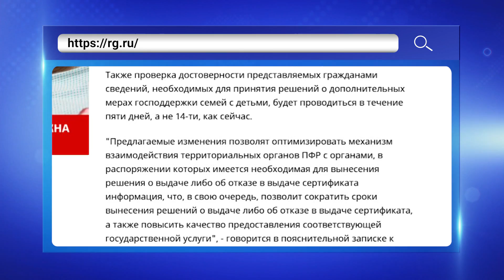Материнский капитал можно будет получить быстрее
Сертификат на материнский капитал можно будет получить в два раза быстрее. Соответствующий законопроект внесен на рассмотрение в Государственную думу. Предполагается сократить сроки принятия решения о выдаче сертификата с одного месяца до 15 дней с даты приема заявления. Также проверка достоверности представляемых гражданами сведений, необходимых для принятия решений о дополнительных мерах господдержки семей с детьми, будет проводиться в течение пяти дней, а не 14, как сейчас. Документ размещен в базе данных нижней палаты парламента.